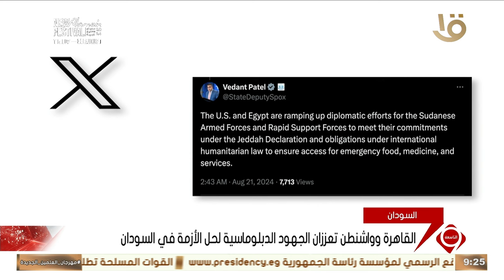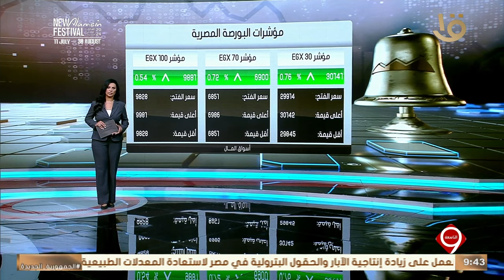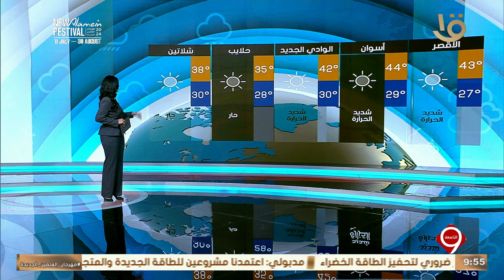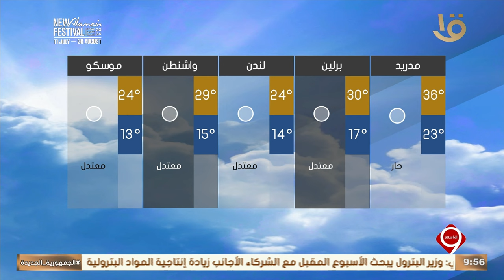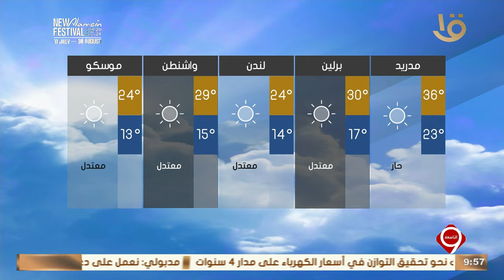أهم الأخبار السياسية والاقتصادية محليا وعالميا.. 22-8-2024